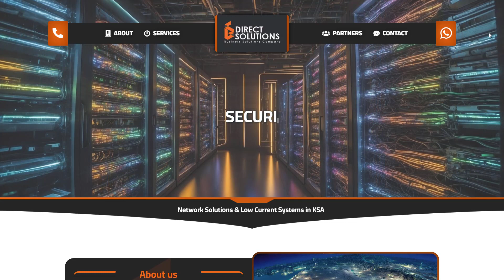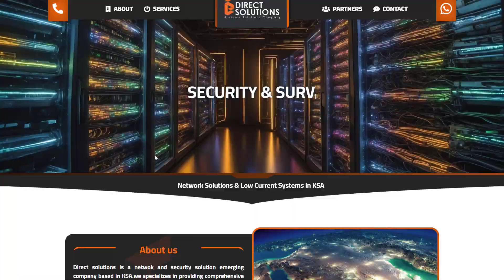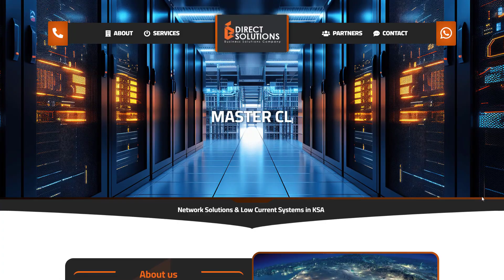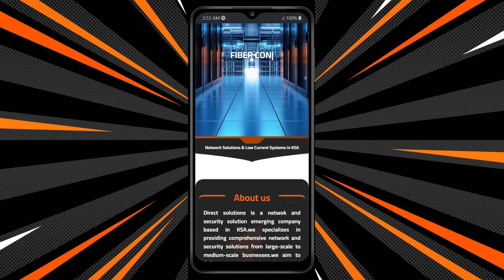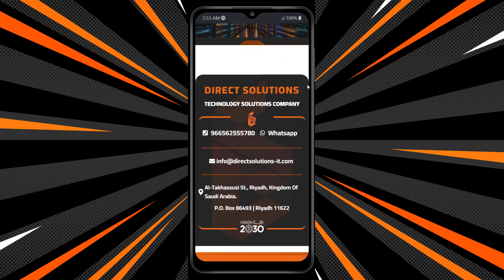تصميم موقع اى تى كمبيوتر IT Computer 💻 تصميم موقع شبكات نتورك Network 📡 تصميم موقع فى السعودية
تصميم موقع اى تى كمبيوتر IT Computer 💻 تصميم موقع شبكات نتورك Network 📡 تصميم موقع فى السعودية 📀 Fiber Optic web design, Routing and switching web design, wireless web design, firewall web design, ups web design, BMS web design, CCTV web design, fire alarm web design, master clock web design, Audio & Video System web design, MATV / IPTV System web design, Guest Room Management web design, ACCESS CONTROL web design, web design in KSA, web design in Saudi Arabia.
شركة رايز ©️ للهندسة و التكنولوجيا :
💬 هذه الخدمة لك اذا كنت تبحث عن
تصميم موقع اى تى كمبيوتر IT Computer,تصميم موقع شبكات نتورك Network,تصميم موقع فى السعودية,Fiber Optic web design,Routing and switching web design,wireless web design,firewall web design,ups web design,BMS web design,CCTV web design,fire alarm web design,master clock web design,Audio & Video System web design,MATV / IPTV System web design,Guest Room Management web design,ACCESS CONTROL web design,web design in KSA,web design in Saudi Arabia.,تصميم مواقع